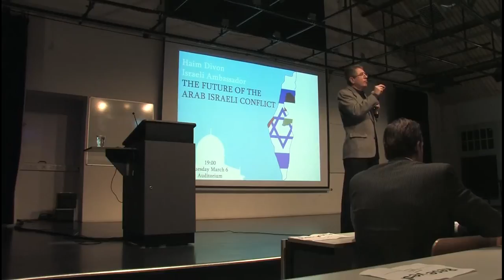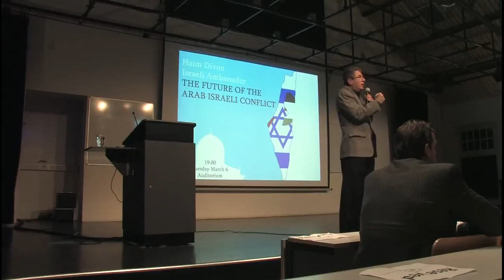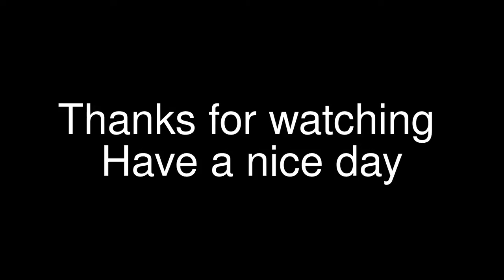The Israeli Ambassador speaking at University College Utrecht (Part 8 of 8)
The UCSA Politics Committee presents Hiam Devon, the Israeli Ambassador to the Netherlands speaking about the political situation in the Middle-East from the Israeli perspective. The lecture was filmed on the 6th of March in the auditorium of University College Campus. The ambassador is introduced by Noam Auerbach. This production is made possible by UCU, the UCSA, PoliticsCo and UCStudios. (Part 8 of 8)